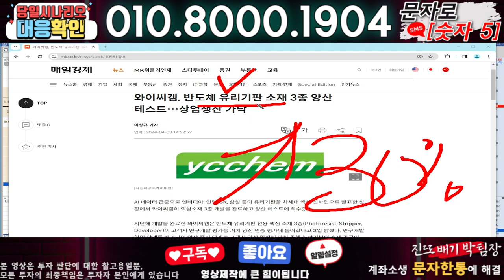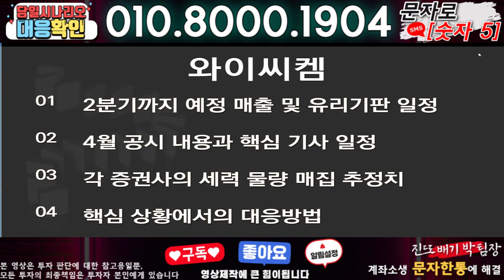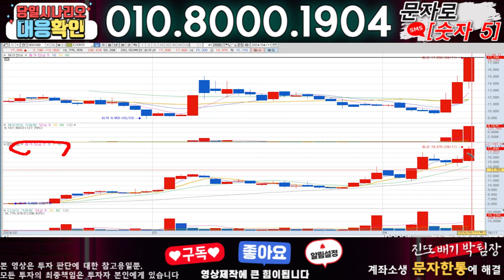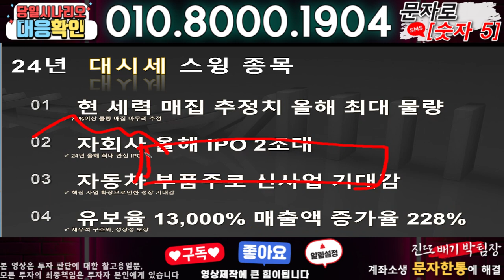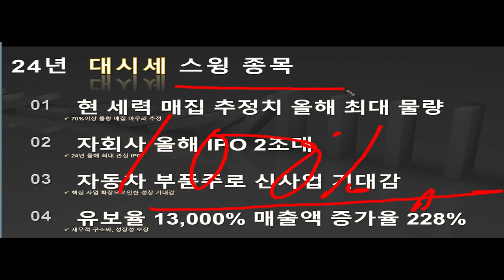와이씨켐 ) 3분전 기습속보-공식입장발표!! 무슨일인가?